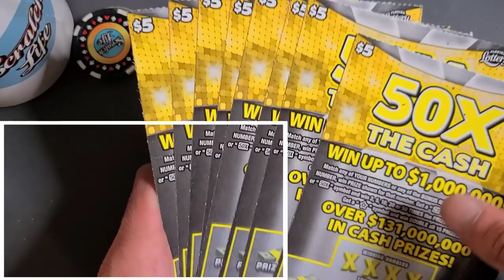50X The Cash Lottery Tickets🚀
The guy from the store played 2 tickets and lost so i bought the 8 next scratch off tickets.Last 8 tickets of the pack!
8x$5 50X The Cash Scratch off tickets from the florida lottery!